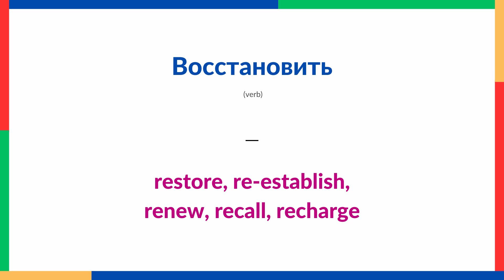🔥 Russian Words for Everyday Life